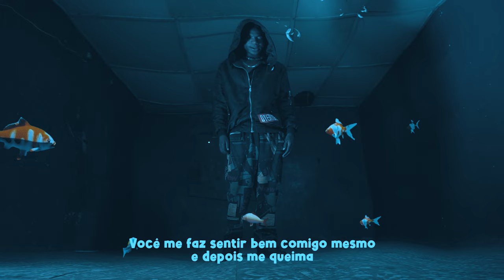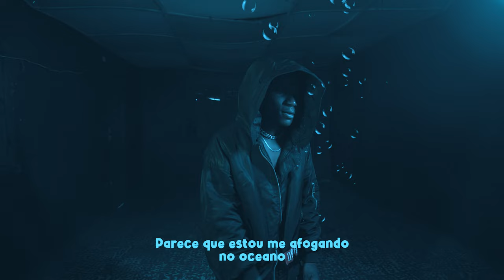Tony Pocasso - Hurt me (Video Oficial) By AJP PROD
=AJP STUDIOS=
 acima do melhor